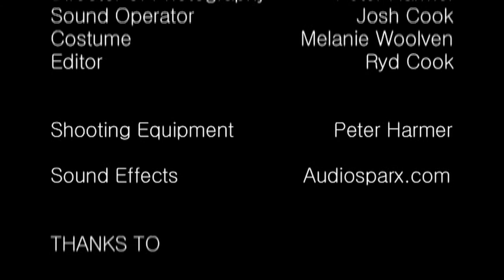Away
A boy runs away from home and spends the night in a decrepit barn. It is only when he is crudely awoken that we learn about the difficulties at home.

Starring Josh Richardson and Shane Townsend.
Written by Neil Rolland. Directed by Ryd Cook.

Premiered at Glimmer: Hull Short Film Festival and nominated for Anthony Minghella best UK Short